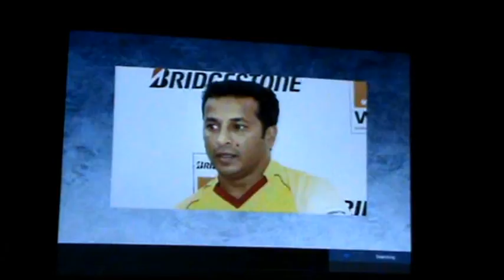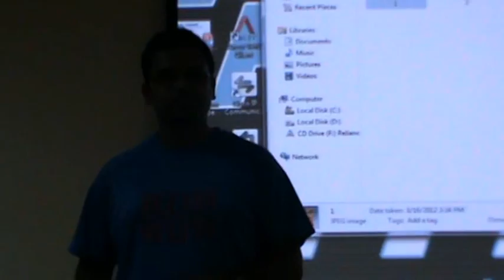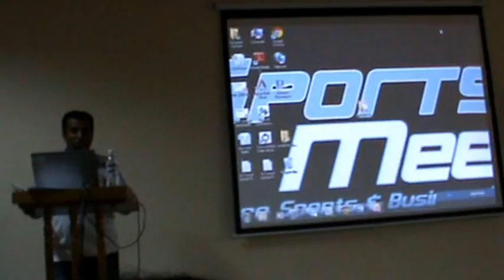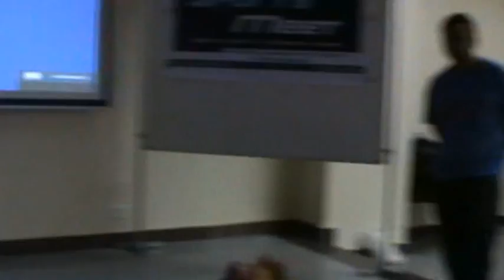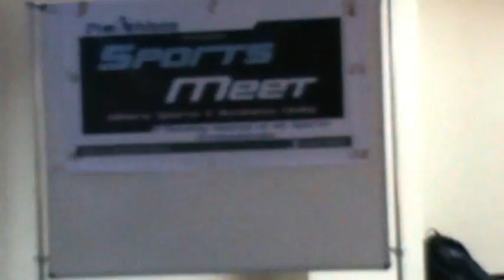Jude Felix Speech in SportsMeet June 2012 Episode